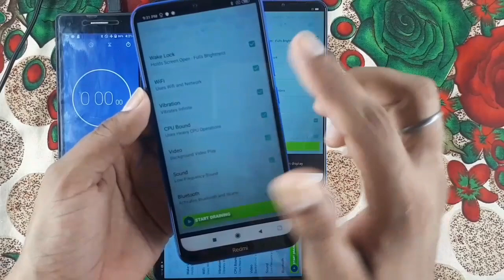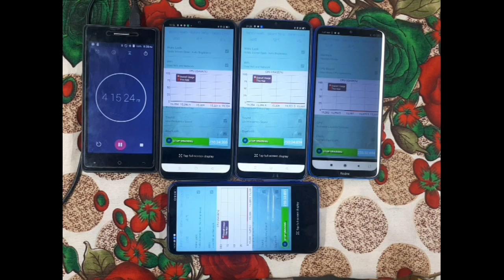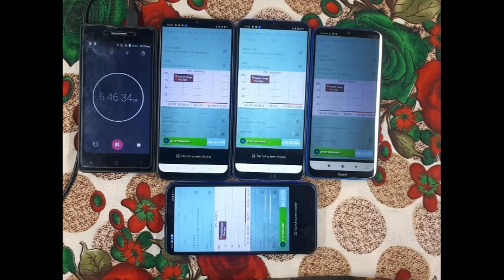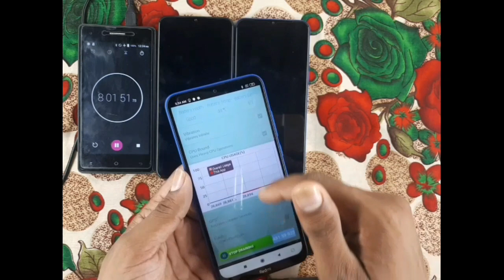Realme C11 vs Narzo 10A vs C2 vs Redmi 8A Dual Battery Drain test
Realme c11- 5000 mah vs
Realme C2 - 4000 mah vs
Realme C3 - 5000 mah vs
Redmi 8A Dual- 5000 mah
 ka battery drain test.